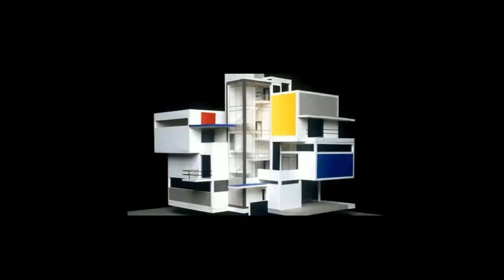Theo van Doesburg, Architect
Hello Friends and Welcome to the Architecture Enthusiust.

Imagine stepping into a world where art and architecture meld seamlessly,    where pure form,    primary colors,    and geometric abstraction reign supreme.    This is the world of Theo van Doesburg,    a visionary architect and a key figure in the groundbreaking De Stijl movement of the early 20th century.

Here,    we embark on a journey through time and space to explore Theo van Doesburg's architectural legacy,    a testament to his unwavering commitment to the principles of De Stijl.    As we traverse his architectural creations,    each step reveals a new layer of abstraction and innovation.

Our first stop is Café De Unie,    Rotterdam,    circa 1925. Here,    Van Doesburg's genius unfolds before our eyes.    The building's exterior is a symphony of primary colors—bold red,    vibrant blue,    and brilliant yellow—arranged in geometric perfection.    Rectangles and squares intersect and overlap,    creating a dynamic,    visually arresting façade that challenges the conventions of architectural design.    As we approach,    the sheer audacity of this creation takes our breath away.

But our journey doesn't end there.    We venture to Meudon,    France,    where the Van Doesburg-Rinsem House stands as a personal testament to the architect's devotion to De Stijl principles.    Constructed in 1929, this residence is a masterpiece of simplicity and abstraction.    Its white surfaces serve as a canvas for primary colors,    and the open floor plan promotes unity and functionality.    Every piece of furniture,    carefully designed by Van Doesburg and Cornelis Rinsem,    adheres to the aesthetics of De Stijl.    It's a living embodiment of art and architecture in perfect harmony.

Our exploration leads us to Strasbourg,    France,    where the Aubette complex underwent a transformation between 1928 and 1929. Collaborating with fellow De Stijl artists,    Van Doesburg immersed the interior of Café Aubette in a vibrant world of primary colors and geometric patterns.    Diagonals intersect and create dynamic compositions,    inviting us to immerse ourselves in this total work of art.

Theo van Doesburg's architecture is more than just buildings; it's an experience that challenges the way we perceive the world around us.    His work is a bold statement of a utopian vision where art and design intertwine to shape our environment.    As we conclude our journey,    we're left with a profound appreciation for the audacity and brilliance of an architect who dared to dream in lines and colors,    forever altering the course of architectural history.